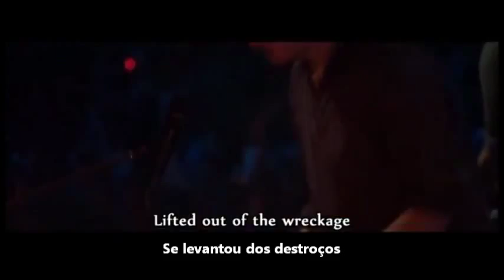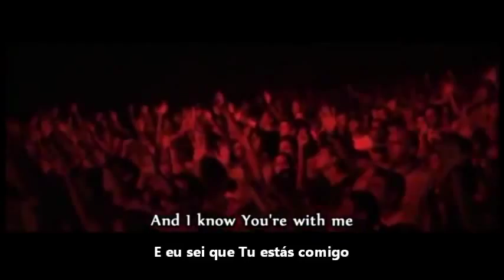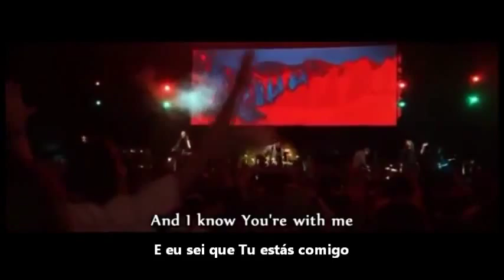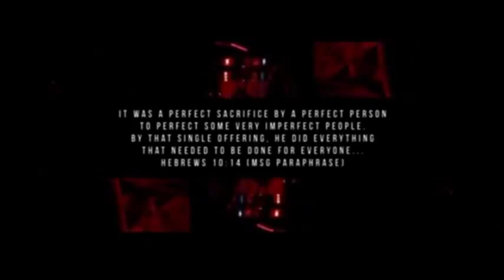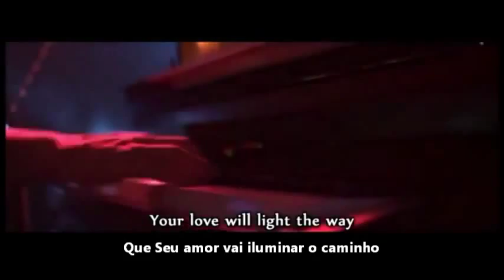Hillsong - Aftermath - Legendado - DVD Live in Miami